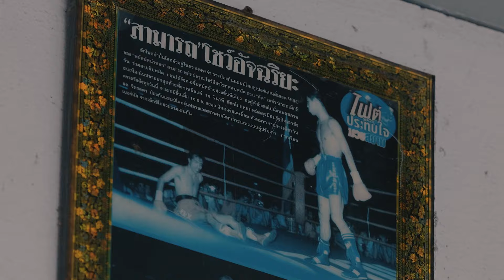MUAYTHAI : MAIN PLAYER มวยไทยพลิกชีวิต OFFICIAL TEASER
6 เมษายน นี้
"วันที่ฮีโร่มวยไทย จะมาเล่าชีวิต ที่คุณต้องรู้แบบพร้อมเพรียงกัน"
เริ่ม 14.00 น.